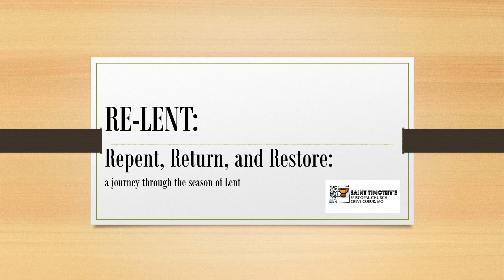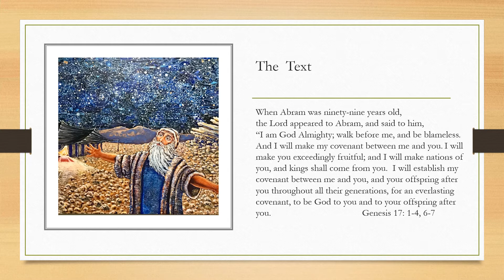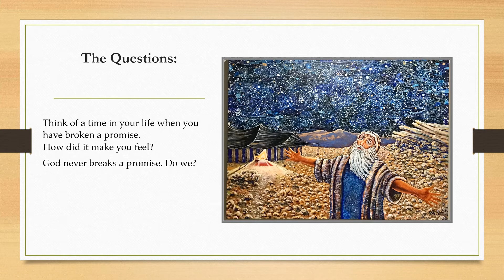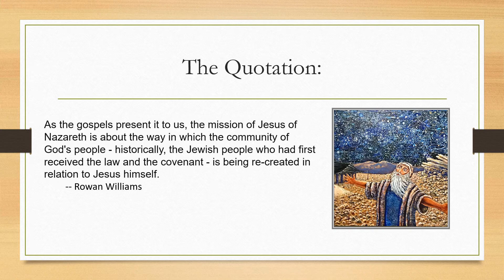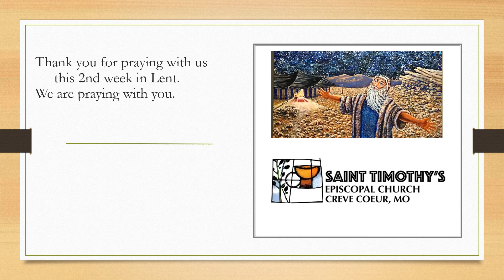2 Relent, Repent, and Return Week Two